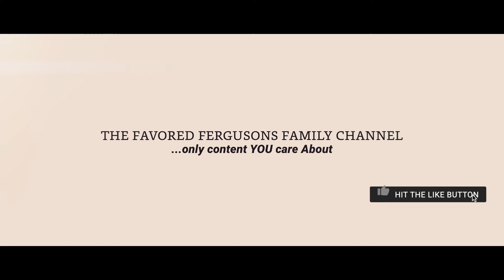WE KNEW IT WAS TIME!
Hey and welcome to our Favored Ferguson Family Channel! We are a blended Family of FIVE from the South! Currently residing in Charlotte, North Carolina, we have two Favored boys and a beautiful, Favored, toddler girl! We enjoy vlogging bits & pieces of our daily lives as parents, husband, wife, believers of Christ, Friends, entrepreneurs, & so much more!

Even in the mist of all that’s going on in this world we knew it was time to walk on a new level of faith & believe God even more for greater which is why we are taking our family channel to a new level! As we stay in great expectation from God with an open mind & heart, we say “farewell to the old & hello to the new!” We are excited & grateful for the favor of God & all that he has in store for our present & our future!

If you'd like to be apart of our journey, be inspired and learn of ways to be Favored in Faith, Finance - home buying, Fun tips on natural hair, Forever marriage and overall watch a Fun, Fond Family, start now by subscribing and clicking the bell! :)